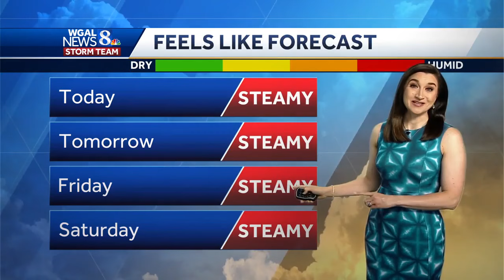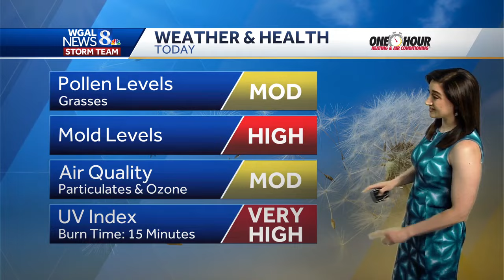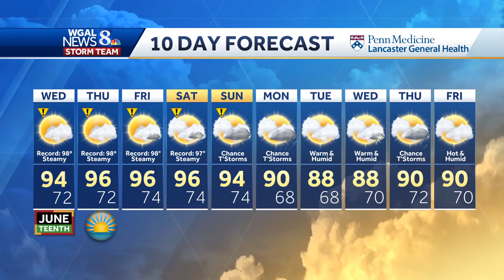Heatwave continues for 5 more days in south-central Pennsylvania